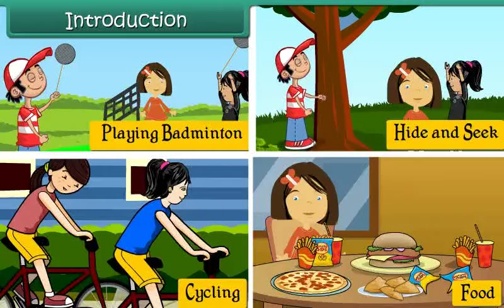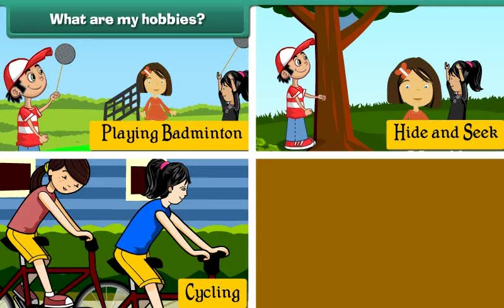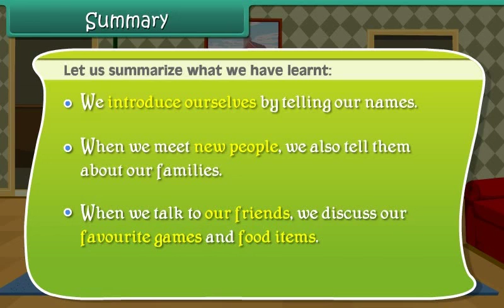About Myself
CLASS - 1 ,
SUB- EVS
MP CONVENT SCHOOL BARI